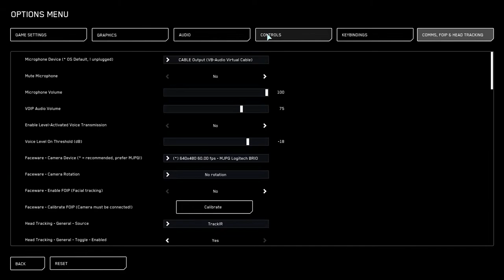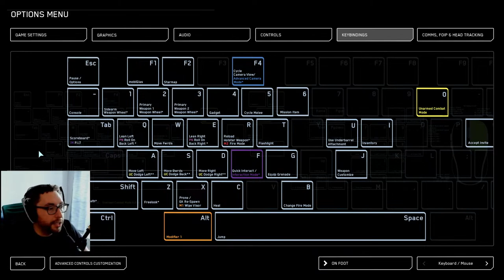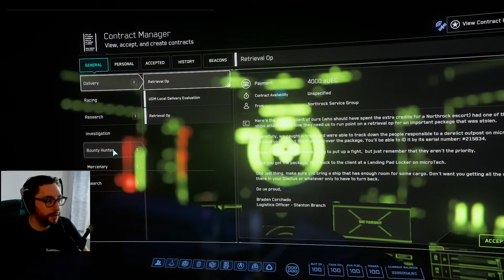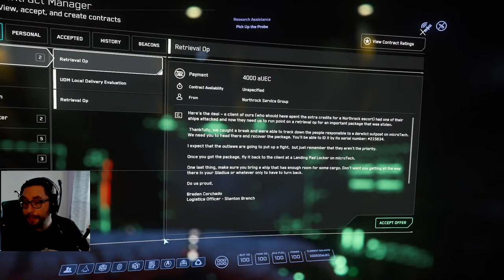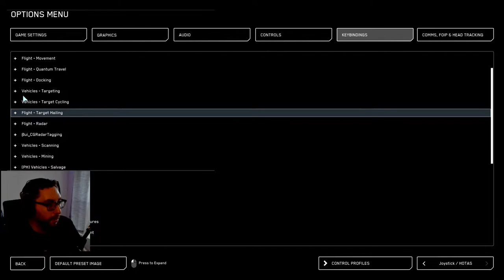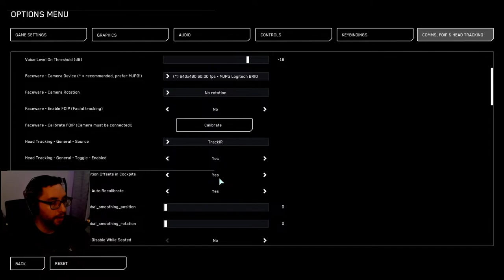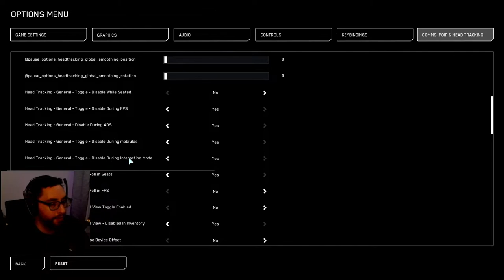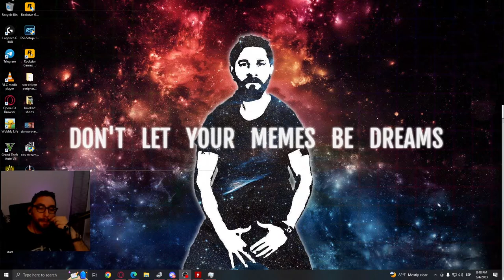🚨 Chill & Chat - Star Citizen! w/ Headtracking and HOTAS setup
Going to be revisiting one of my favorite games. Lets see if it's changed in ~a year since ive played!!